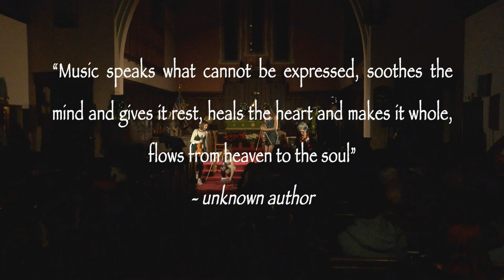St. John's Coffeehouse Concert Series - February 8, 2020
Scottish Fish are a Boston based fiddle and cello group whose youthful enthusiasm, unique arrangements, and original compositions have entertained audiences throughout New England and beyond. Their performances of traditional and contemporary Scottish and Cape Breton music are woven together from years of fiddle camp and session music handed down from generations of the tradition's finest players. They have performed at the Boston Celtic Music Festival, Somerville and Arlington Porchfests, Boston's Earthfest, Club Passim and various other public and private venues. They have shared the stage with some of the stars of the Scottish fiddle world, including Hanneke Cassel,  Katie McNally, and Bywater who have called them "our favorite celebrity teen fiddle band". They were a 2015 Club Passim Iguana Fund recipient, which allowed them to release their first album "Splash".

Program subject to change. Please see scottishfishfiddle.com for music and schedule.